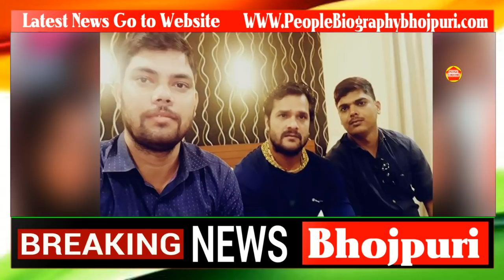खेसारी लाल काजल राघवानी पहुंचे काली माता मंदिर। Khesari lal Kajal Raghwani PB News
खेसारी लाल काजल राघवानी पहुंचे काली माता मंदिर। Khesari lal Kajal Raghwani PB News कृपया धयान दे : इस यूट्यूब चैनल का मकसद आपको भोजपुरी फिल्मो की न्यूज़ को पहुंचना है और कुछ नहीं इसके अलावा आपको कोई भी परेशानी है तो हमें इस मेल Id पर मेल करे हम आपका जवाब जल्द ही देंगे

see